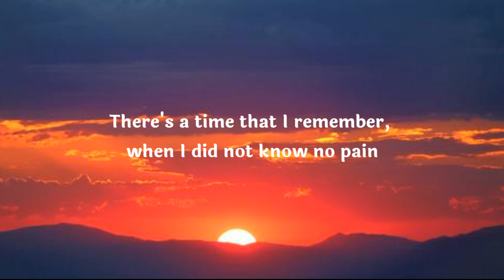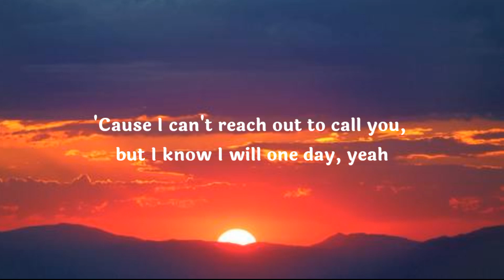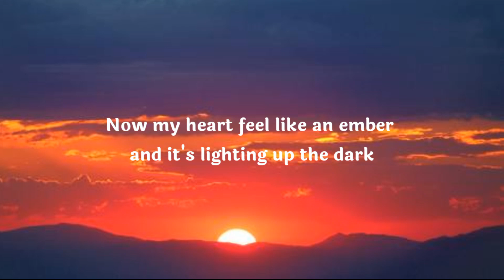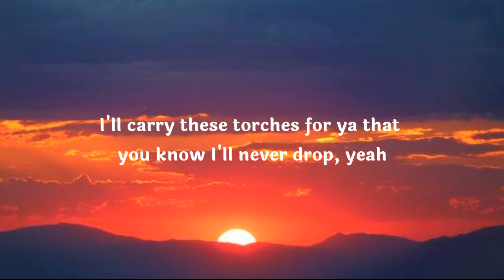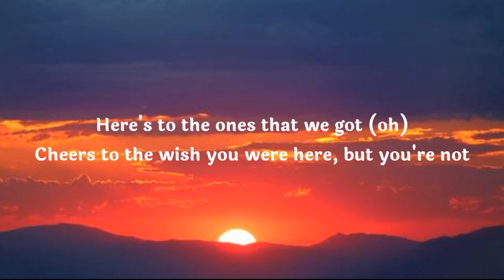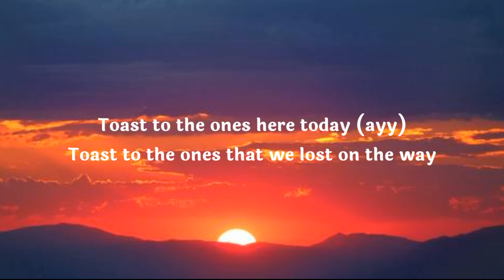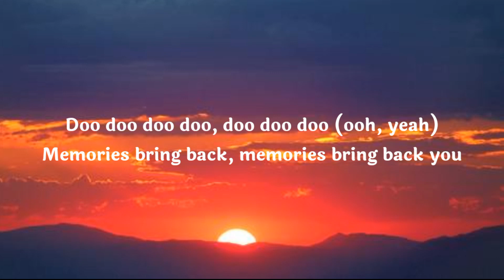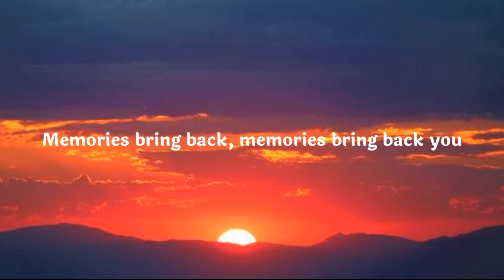MEMORIES _ MAROON 5 _ LYRICS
[Post-Chorus]
Doo-doo, doo-doo-doo-doo
Doo-doo-doo-doo, doo-doo-doo-doo
Doo-doo-doo-doo, doo-doo-doo